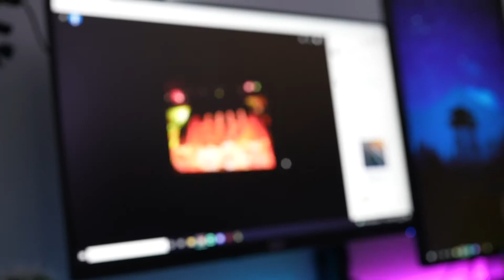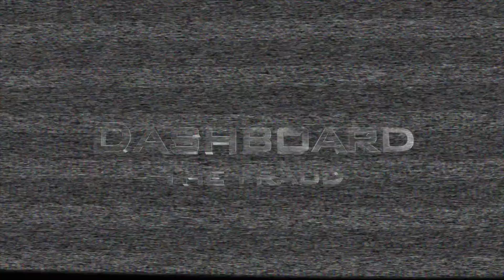My Rode Reel 2021 (Dashboard The Fraud)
Production :
Dixon prieto
Robert Villalobos
Arabelis Bolivar
Ana Villegas